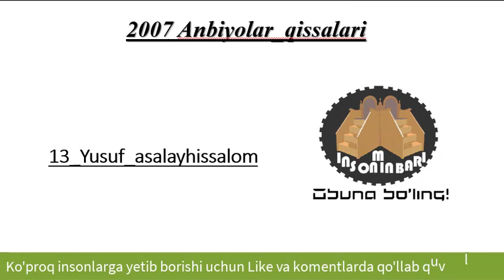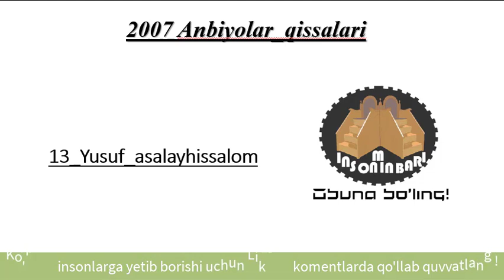🏷13_Yusuf_as